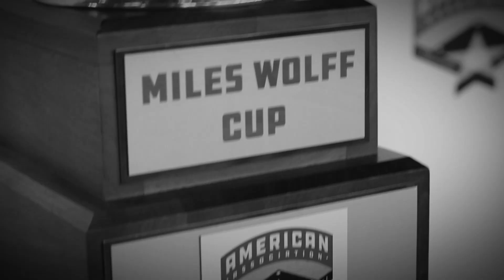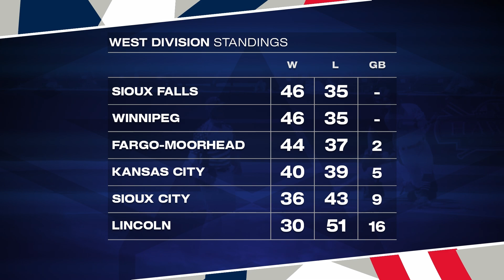Sunday Afternoon Shoot-Out | The Whiparound 8/11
☀️ Sunday Whiparound!

👑 Monarchs walk off the Saltdogs

🍁 Goldeyes win shootout in Lake Country

🤠 Cleburne holds on against Dogs

📺 All the highlights to wrap up the weekend w/ @MJYeazel